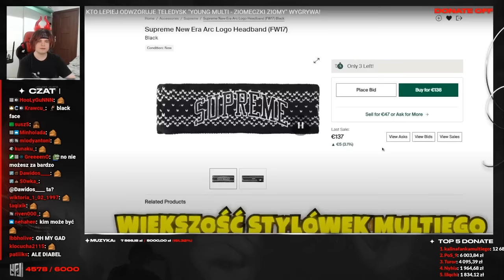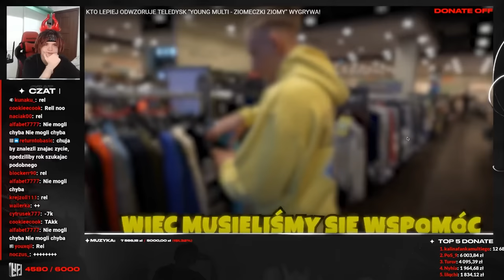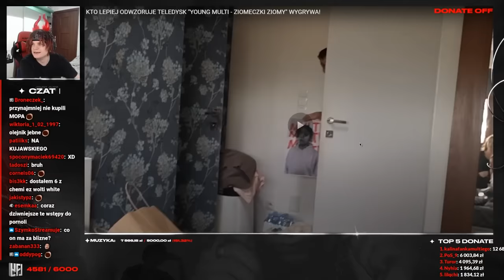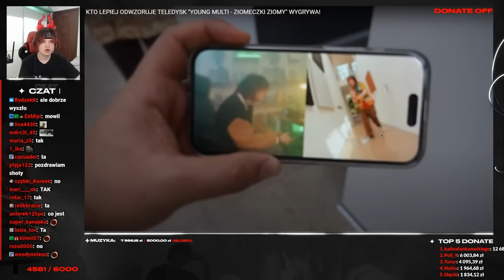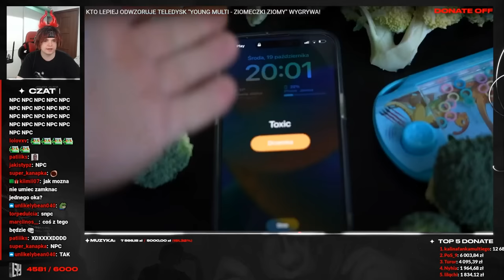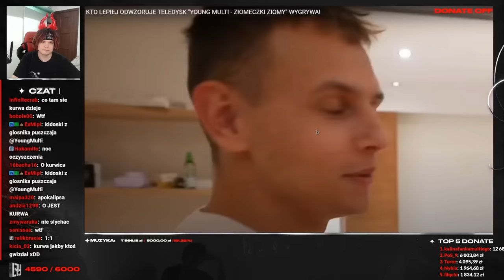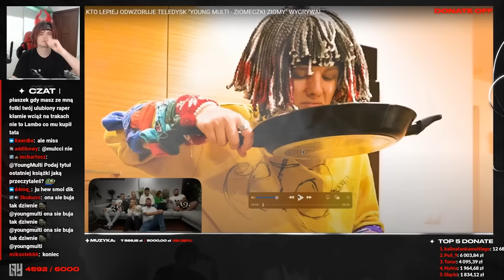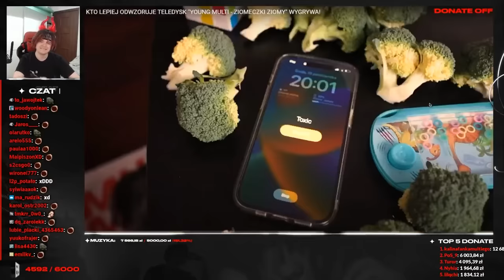MULTI ogląda KTO LEPIEJ ODWZORUJE TELEDYSK "YOUNG MULTI - ZIOMECZKI ZIOMY"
Young Multi ogląda KTO LEPIEJ ODWZORUJE TELEDYSK "YOUNG MULTI - ZIOMECZKI ZIOMY"
Twitch: (poniedziałek, wtorek, czwartek - 18:00)